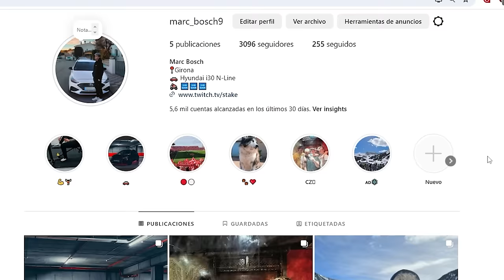😱 ME DESEAN LA MU3RT* POR HUMILLARLE EN EL TOP 100!! *TOP 7 DEL MUNDO* Stake